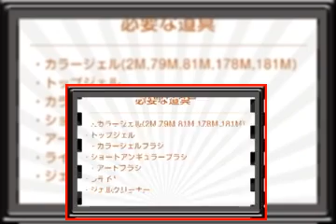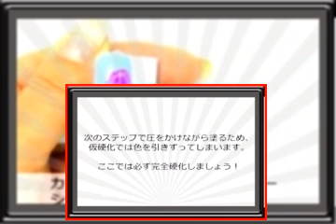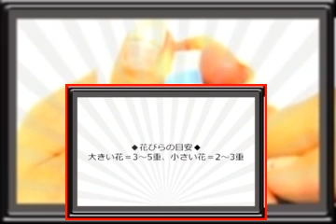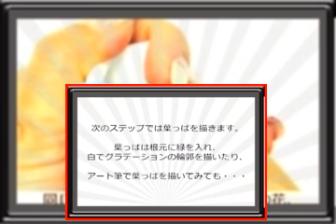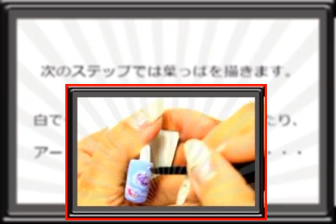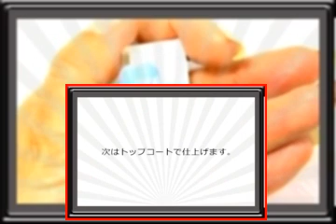【ネイルアート】ショートアンギュラーブラシを使ったバラの描き方